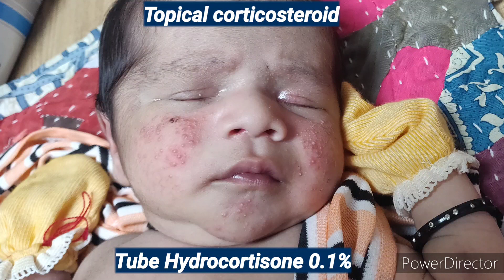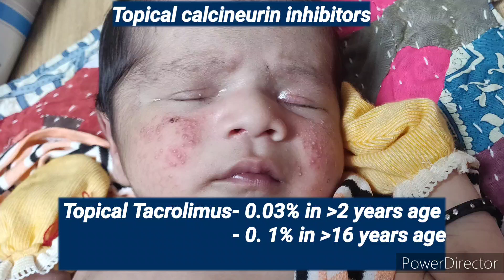Treatment of Atopic Dermatitis | Pediatrics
This video describes the treatment of atopic dermatitis.